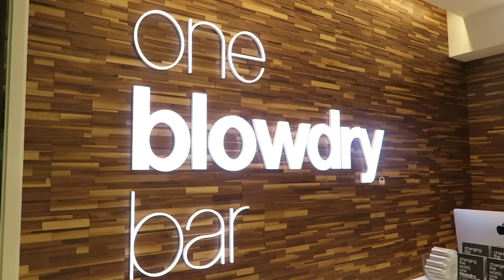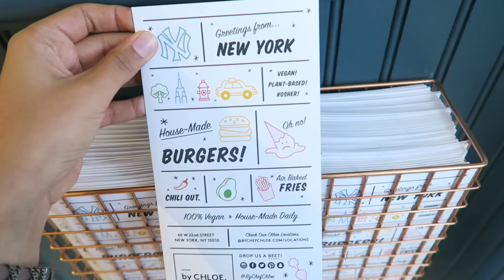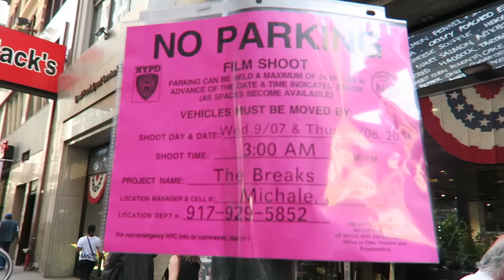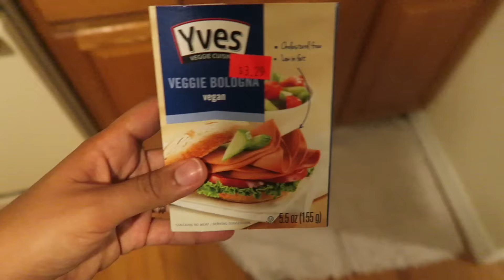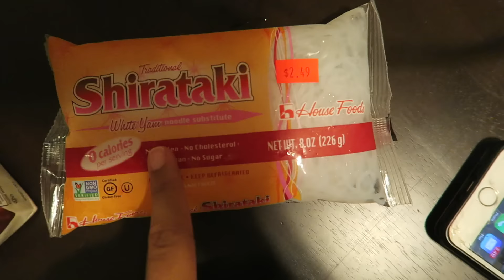UM DIA COMIGO POR NY!